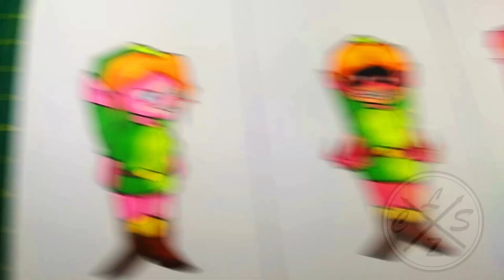DIBUJO LOS NIVELES DE PODER DE CORRUPTED BEN DROWNED PIBBY |DRAWING CORRUPTED PIBBY FNF CHARACTERS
holaa!!

➤espero de verdad te haya gustado el video de DIBUJO LOS NIVELES DE PODER DE CORRUPTED BEN DROWNED PIBBY |DRAWING CORRUPTED PIBBY FNF CHARACTERS también espero te sirva de ayuda Y de guia  :D y si es así no dudes en dejarme un me gusta y comentar que te parece este dibujo, gracias por ver mis vídeos, !! comenta que otro dibujo quisieras ver?
Material:
✔ Lapiz hb
✔ Papel: kraft